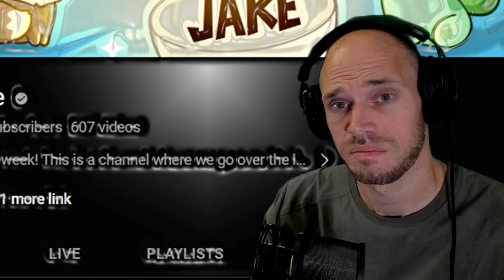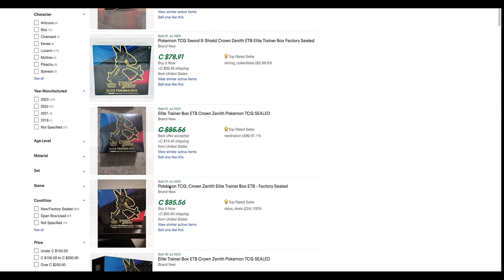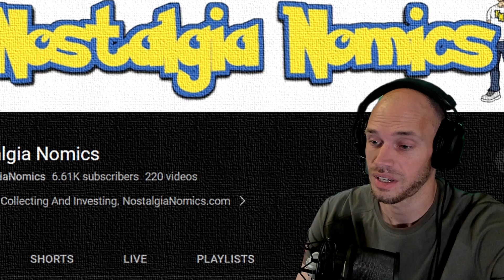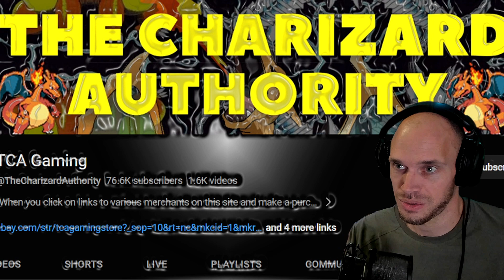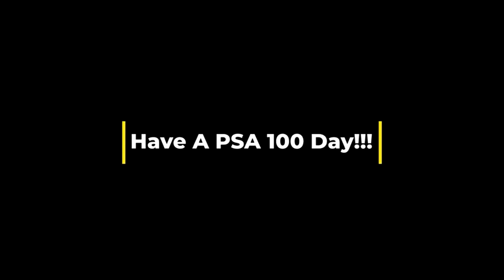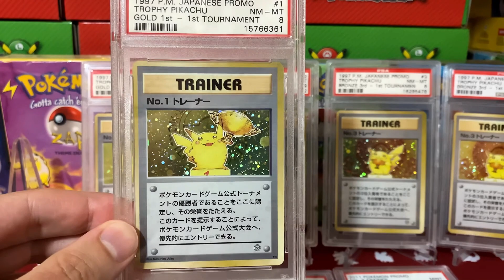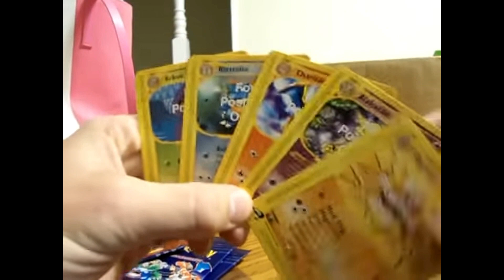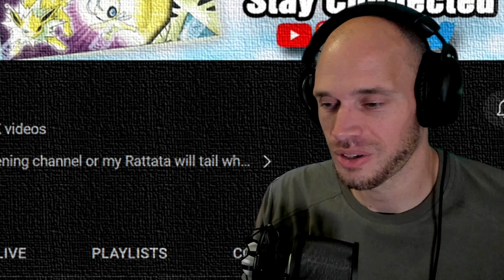Pokémon TCG YouTuber Awards (2023) - Top 10 Best Channels!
✨Welcome to the 2023 Pokémon TCG Youtuber Awards!
 In this "AWARD SHOW", not Youtube upload... We celebrate the best PTCG content creators of the year with 10 different unique categories. 18 overall different content creators are highlighted with 1-2 highlights from their own channels as well as commentary on each provided from my own experience or fandom with each creator.
The Following content creators are all featured in this AWARD SHOW!

2:30 Best Pack Opening CC
6:45 Most Informative CC
10:10 Rookie of the Year CC
14:45 Best "Investor Bro" CC
17:00 Best Female CC
21:00 Most Casual & Chill CC
25:10 Most Controversial CC
32:10 Most Entertaining CC
37:30 Most Knowledgeable CC
44:20 Best Overall CC